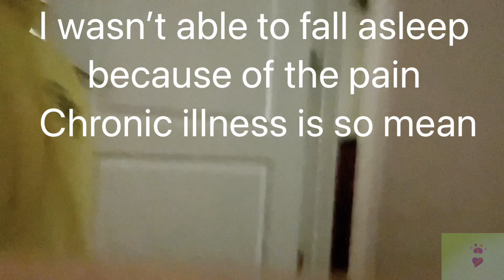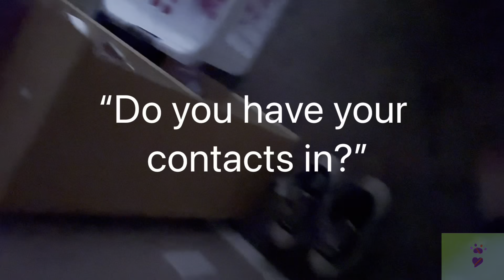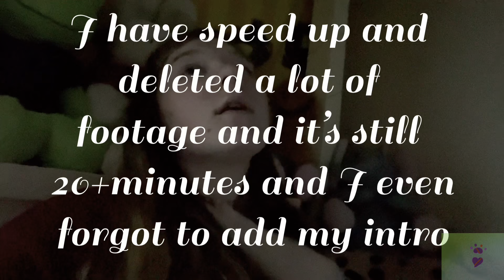Spring break part 1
Hey y’all sorry for not posting the last few weeks. I originally had this video set to upload but unfortunately it failed so i had to redo it and now we are here. I am setting this to premier a week in advance so hopefully this isn’t the first video back but I don’t know yet. Hope y’all are having the best of days and I’ll see y’all Friday.